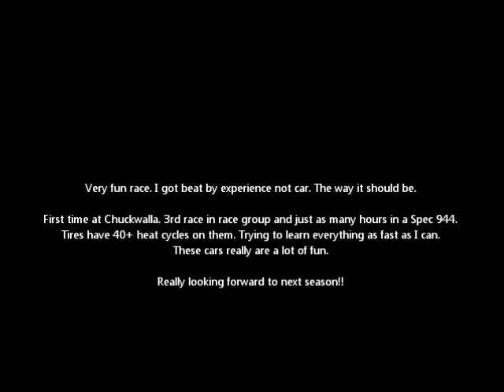NASAAZ Chuckwalla 11/3 944Spec race.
We decided to do an inverted start. Since I qualified the slowest I was on pole.  Aside from a horrible start I managed to have a pretty exciting battle for 3rd place. I'm under Rookie status, this was my 3rd race. Ran the 2.5hr enduro the day before. The track time really helped.